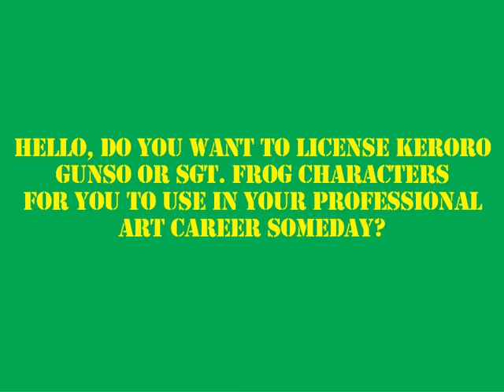Keroro Gunso - Kadokawa Shoten - Fanmade Commercial (2021)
This is my fanmade Keroro Gunso-inspired student animated commercial made in 2021 about "Kadokawa Shoten", a Japanese publishing company that publishes the original Keroro Gunso or Sgt. Frog manga, which is created by Mine Yoshizaki.

If you want to learn more about Kadokawa Shoten, check out this website at:
Address: 2-13-3 Fujimi, Chiyoda-ku, Tokyo 102-8177
Sunrise Animation Studios Email Inquiries (Japanese)